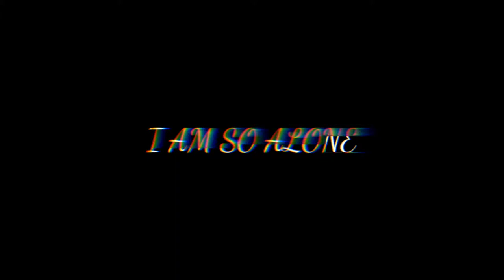DRAGON BALL FASTEST EDIT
amv,
amv anime,
amv naruto,
amv demon slayer,
amv anime naruto,
amv arcane,
amv arcade,
amv a demon's fate,
amv a piece of toast,
amv bleach,
amv blood water,
amv believer,
amv beyblade,
amv black butler,
bubblegum b amv,
block b amv,
group b amv,
amv courtesy call,
amv centuries,
amv counting stars,
amv champion,
amv classroom of the elite,
amv cradles,
dc amv,
dc amv warriors,
dc amv enemy,
dc amv unstoppable,
dc amv superhero,
dc amv industry baby,
amv dragon ball,
amv dragon ball z,
amv dancin,
amv dance,
amv dragon ball super,
amv edit,
amv enemy,
amv edit tutorial,
amv eminem,
amv enemy imagine dragons,
macross f anime,
f zero amv,
f 35 pmv,
normal mother f amv,
amv goku,
amv glitter and gold,
amv girls,
amv godzilla,
amv god of highschool,
amv grateful,
amv goblin slayer,
amv gasoline,
amv g herbo,
polo g amv,
vanguard g amv,
sheff g amv,
g gundam amv,
g sans amv,
polo g amv naruto,
g fighters amv,
amv hell 3,
amv haikyuu,
amv hunter x hunter,
amv hero,
amv hip hop,
amv heat waves,
amv highschool dxd,
triple h amv,
h dxd amv,
a s h amv sensei,
samir h amv,
bleach amv,
h.a.y amv,
h.e.r.o amv,
junior h amv,
amv industry baby,
amv impossible,
amv in the end,
amv invincible,
amv itachi,
amv in the middle of the night,
amv i'm dangerous,
amv instrumental,
i am vengeance,
i am venom,
i am venom morbius,
i am very sorry song,
i am vengeance batman,
i am very smart,
i am very glad as i'm finally returning back home,
i am very hungry,
amv jujutsu kaisen,
amv juice wrld,
amv jojo,
amv jjk,
amv just a dream,
amv jujutsu kaisen 0,
amv just like fire,
amv j cole,
j alvarez,
j alvarez la pregunta,
j alvarez juntos al amanecer,
j alvarez se acabo el amor,
j alvarez haters,
j alvarez regalame una noche,
j alvarez nada es eterno,
j alvarez mix,
amv king,
amv kakashi,
amv king of the dead,
amv kiss,
amv kimetsu no yaiba,
amv kings and queens,
amv karma,
amv killing bites,
k amv no glory,
k amv lion,
k amv run this town,
kdrama amv,
amv k return of kings,
hmv kpop,
amva ke sati mai,
saiki k amv,
amv love,
amv lil darkie lyrics,
amv light em up,
amv let me down slowly,
amv lil uzi vert,
amv lonely,
amv lil darkie instrumental,
l amv death note,
l amv lovely,
l amv genius,
l amv edit,
l amv legends never die,
l amv sad,
amv i am a mess,
amv l drago,
amv my hero academia,
amv music,
amv monster,
amv madara,
amv mix anime,
amv my demons,
amv miss the rage,
m amvr,
amv m,
amv m.s.creations,
s & m amv,
boney m amv,
j.m amv,
m bison amv,
m crown amv,
amv neffex,
amv numb,
amv nightcore,
amv natural,
amv no friends,
amv numb the pain,
amv no glory,
n amv pokemon,
y/n amv,
grilling n amv,
naruto amv,
j^p^n amv,
n 2 deep amv,
n in paris amv,
amv one punch man,
amv one piece 1015,
amv overlord,
amv obito,
amv one for the money,
amv on my own,
amv old,
o amv mais triste do max steel,
o amma,
o ammi meri,
o amma jan,
o amma amma song,
o ammi ammi,
o ammi ammi ammi ammi song,
o maa go,
amv pokemon,
amv playboi carti,
amv phoenix,
amv pain,
amv play with fire,
amv power,
amv pop smoke,
amv pro,
pushing up amv,
p power amv,
alex p amv,
jungle p amv,
pushing up amv edit,
skateboard p amv,
pokemon amv,
android p amv,
amv queen,
amv qr codes video star,
amv quintessential quintuplets,
amv queen of mean,
amv qr codes,
amv quetzalcoatl,
amv qr codes video star paid,
amv quality,
q force amv,
schoolboy q amv,
judge q anime,
avenue q amv,
q bsd amv,
mdzs q amv,
star trek q amv,
q te parece amv,
amv reaction,
amv rap,
amv rise,
amv rock,
amv romance,
amv royalty,
amv rage,
amv rwby,
r.a.p amv,
amv r u crazy,
r kelly amv,
r-15 amv,
r u mine amv,
r u ok amv,
r u ready amv,
amv sad,
amv suicidé boys,
amv stronger,
amv seven deadly sins,
amv skillet,
amv sad songs,
amv soul eater,
amv s and m,
amv s_shake,
blend s amv,
s k umesh,
railgun s amv,
triple d amv,
s-pro amv,
s class amg,
amv teeth,
amv tokyo ghoul,
amv tokyo revengers,
amv till i collapse,
amv tube,
amv the search,
amv tutorial alight motion,
aamwa t sangma,
t shirt hmv,
e.t amv,
railgun t amv,
t rex amv,
capital t amv,
e.t amv naruto,
amv unstoppable,
amv undertale,
amv unbreakable,
amv untraveled road,
amv umbrella,
amv unity,
amv undone,
amv unstoppable sia,
amv u got that,
amv4_.u,
might u amv,
pokemon u amv,
abcdef u amv,
hate u amv,
pokemon u amv edit,
without u amv,
amv vast,
amv venom,
amv villain,
amv vast shake pack,
amv vast vfx pack,
amv vegeta,
amv vampire,
amv vs,
v amv dmc,
amv v for vendetta,
identity v amv,
arc v amv,
bts v fmv,
dead v amv,
v boss amv,
voltes v amv,
amv warriors,
amv whatever it takes,
amv workout,
amv war,
amv without me,
amv we don't talk about bruno,
amv wakfu,
amv wolf in sheep's clothing,
amv w.i.t.c.h,
dimension w amv,
arknights w amv,
z amv,
w kdrama amv,
kamen rider w amv,
w two worlds mv,
tiger mask w amv,
amv xxtenations naruto,
amv xo tour life,
dragon
amv xavier wulf,
x amv naruto,
x amv anime,
amv x-men evolution,
amv x man,
amv x hunter,
amv x project,
red x amv,
dr
z fighters amv,
z broly amv,
dbz amv,